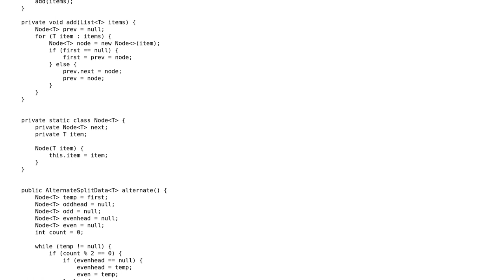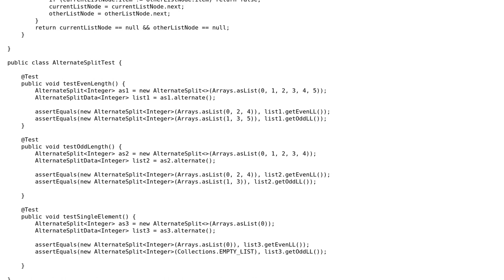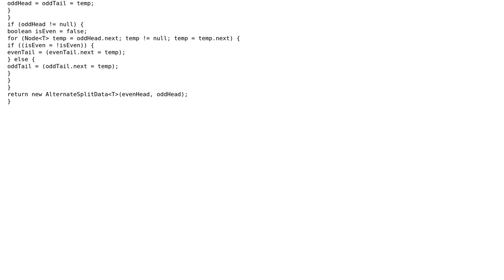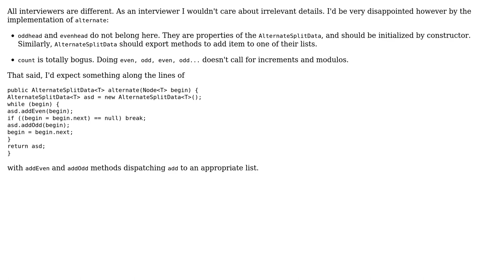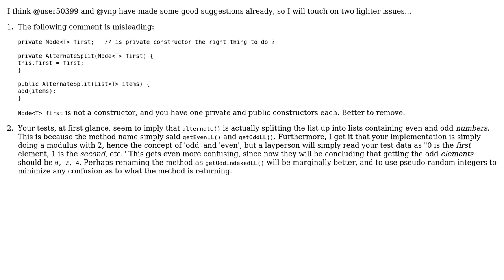Alternating split of a given singly linked list (3 Solutions!!)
Alternating split of a given singly linked list

With thanks & praise to God, and with thanks to the many people who have made this project possible! | Content (except music & images) licensed under CC BY-SA | Music | Images & others | With thanks to user vnp user user50399 user JavaDeveloper user h.j.k. and the Stack Exchange Network Trademarks are property of their respective owners. You are responsible for your own actions.